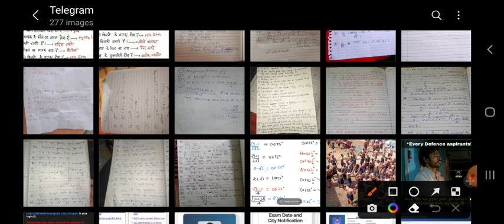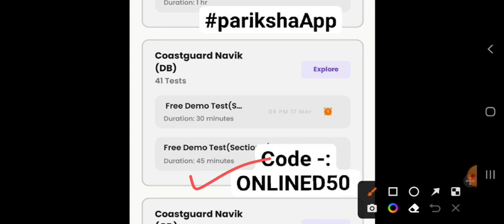Indian Coastguard DB GD Exam मे आये हुए Qus Ans | Coastguard Exam के लिए Important Qus Ans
Jai Hind 🔥

Indian Coastguard Navik DB GD Exam Most Important Previous Qus Ans -: Coastguard Navik DB GD Exam Previous Time Questions-:

Watch This Full Video For Full Information Thank You Jai Hind ...

Jai Hind 👍